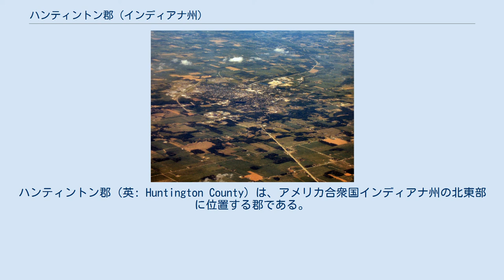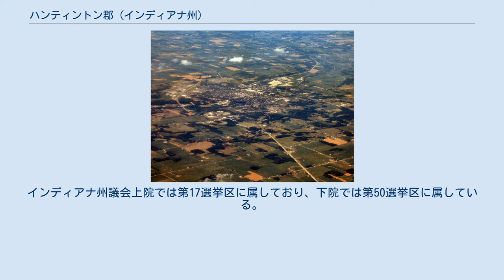ハンティントン郡 (インディアナ州)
ハンティントン郡（英: Huntington County）は、アメリカ合衆国インディアナ州の北東部に位置する郡である。
2010年国勢調査での人口は37,124人であり、2000年の38,075人から2.5％減少した。
郡庁所在地はハンティントン市（人口17,391人）であり、同郡で人口最大かつ唯一の都市でもある。
 ハンティントン郡は1832年に設立された。
郡名はアメリカ独立宣言と連合規約に署名したサミュエル・H・ハンティントンに因んで名付けられた。
ハンティントンは連合規約に基づく連合会議の議長も務めた。
 アメリカ合衆国国勢調査局に拠れば、郡域全面積は387.72平方マイル (1,004.2 km2)であり、このうち陸地382.65平方マイル (991.1 km2)、水域は5.07平方マイル (13.1 km2)で水域率は1.31％である。
 ハンティントン市の空中写真、南西から北東を望む 近年、郡庁所在地であるジャスパー市の平均気温は1月の16°F (-9 ℃) から7月の87°F (31 ℃) まで変化している。
郡政府に選ばれる役人は支持政党を公にすることが求められ、また郡の住人でなければならない。
 ハンティントン郡はアメリカ合衆国下院議員インディアナ州第5選挙区に属している。
インディアナ州議会上院では第17選挙区に属しており、下院では第50選挙区に属している。
 ハンティントン郡は下記12の郡区に分割されている。